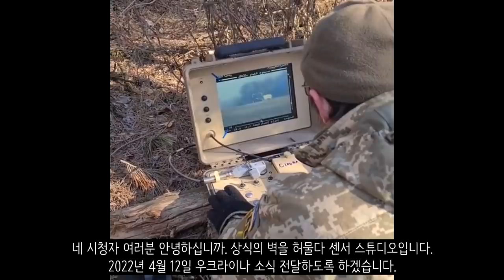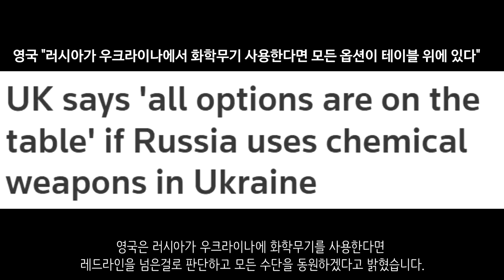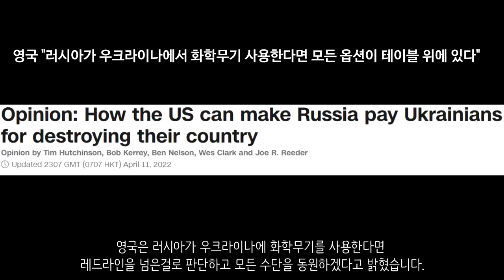[속보] 영국, 화학무기 사용시 모든 수단 동원한다_우크라이나 긴급속보159_[센서 스튜디오]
하르키우 지역입니다. 도시에 대한 러시아군의 포격이 있었습니다. - 우크라이나 현지 제보(텔레그렘)

마리우폴입니다. 이때까지 1만명의 민간인이 사망했다고 마리우폴 시장이 전했습니다. 전체 사망자수는 이보다 더 많을 것으로 추산중이며 2배가 넘을 수도 있다고 합니다 - AP통신

마리우폴입니다. 친러반군이 마리우폴 공업지대에서 농성을 하고 있는 우크라이나군에게 포격을 가하고 있습니다. - 우크라이나 현지 제보(텔레그렘)

또 다른 친러반군의 모습입니다. 이 역시 마리우폴 공업지대에 대한 포격을 가하고 있습니다.  - 우크라이나 현지 제보(텔레그렘)

마리우폴입니다. 러시아군은 우크라이나군이 숨어있는 곳으로 추정되는 곳에 무자비한 포격을 이어나가고 있습니다. 이 방법은 러시아군이 시리아에서 자주 쓰던 방식입니다. - 우크라이나 현지 제보(텔레그렘)

리비우 지역에서 성난 시민들이 소련때 지어졌던 공산주의 비석을 해체하고 있는 모습입니다. - 우크라이나 현지 제보(텔레그렘)

돈바스 지역으로 향하고 있는 러시아군입니다. 러시아 시민들은 소련국기를 휘날리면서 돈바스로 가는 러시아군을 응원하고 있습니다. - 우크라이나 현지 제보(텔레그렘)

푸틴 러시아 대통령이 내각회의를 하고 이동하는 모습입니다. 최근 푸틴 러시아 대통령은 암살이 두려워 대역을 쓰고 있다는 의혹이 나오기도 했습니다. - 우크라이나 현지 제보(텔레그렘)

우크라이나군이 ATGM을 통해 러시아 호송대를 격파하는 모습입니다. 격파하는데 성공했습니다 - 우크라이나 현지 제보(텔레그렘)

이곳은 우크라이나의 군수공장입니다. 노획한 장비들을 공장으로 갖고와 이를 수리하여 우크라이나군에 재배치하고 있습니다. 그리고 업그레이드할 수 있는건 최대한 업그레이드를 하고 전선 배치를 한다고 합니다.  - 우크라이나 현지 제보(텔레그렘)

이 탱크는 친러반군이 노획한 우크라이나군의 탱크입니다. - 우크라이나 현지 제보(텔레그렘)

크림반도쪽의 흑해함대입니다. 이들은 대공 방어 시스템을 통하여 우크라이나군의 무인기를 파괴시키는데 성공했다고 합니다. - 우크라이나 현지 제보(텔레그렘)

러시아 벨고로드입니다. 러시아에서 우크라이나로 향하는 한 기차 선로가 누군가에 의해서 파괴되었다고 합니다. - 우크라이나 현지 제보(텔레그렘)

핀란드 통신사 노키아가 러시아 시장에서 철수한다고 발표했습니다 - NEXTA

일본은 러시아에 대한 제재를 확대했습니다. 398명과 28개 단체에 대한 제재를 승인했으며 주요 은행에 대한 자산 동결도 진행하였습니다 - NEXTA

이탈리아는 알제리에서 가스 수입을 50%로 늘리기로 합의했습니다. 유럽이 러시아 대신 아프리카 가스를 선택하고 있는 모습입니다 - NEXTA

폴란드는 2010년에 발생한 여객기 추락사고의 배후로 러시아를 지목했습니다. 2010년 당시 레흐 카친스키 당시 폴란드 대통령 내외와 정부 고위 인사 등 96명이 탑승한 여객기가 추락하는 사고가 있었습니다. 근데 추락 사고의 배후가 러시아라고 주장한 것입니다. 러시아와 폴란드와의 긴장 관계가 높아지는 가운데 이런 발표가 어떤 의미일지 주목되고 있습니다.- 서울신문

영국은 러시아가 우크라이나에 화학무기를 사용한다면 레드라인을 넘은걸로 판단하고 모든 수단을 동원하겠다고 밝혔습니다. - 로이터

미 의회는 러시아가 우크라이나에게 배상금을 주도록 하는 법안을 준비하고 있다고 합니다. 이 법안이 통과될 경우 미국을 통해서 러시아한테 피해보상을 요구하는게 가능해집니다. 즉, 미국에 동결된 러시아 자산을 배상금으로 우크라이나에게 줄 수 있다는 것입니다. - CNN